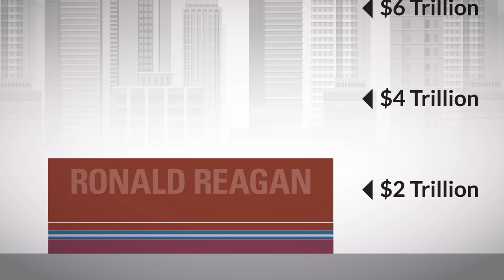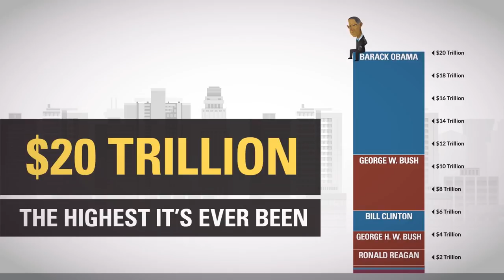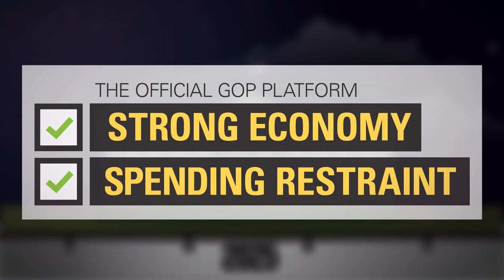Donald Trump's $20 Trillion Problem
The 45th President of the United States will have to deal with many pressing issues including immigration, foreign policy, and the economy. But for many, one issue looms above all others: how will Donald Trump deal with the $20 trillion U.S. national debt?

Links:
The Money Project has tons of infographics and data visualizations, and it can be found

Creating this is not free, and we have an awesome sponsor that helps us pay the bills: